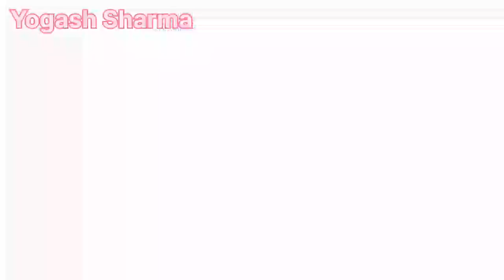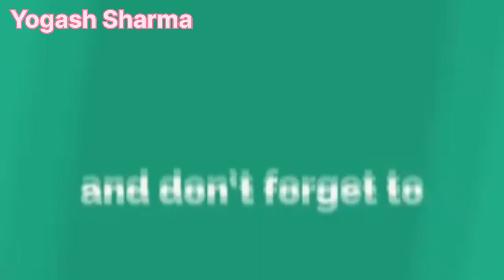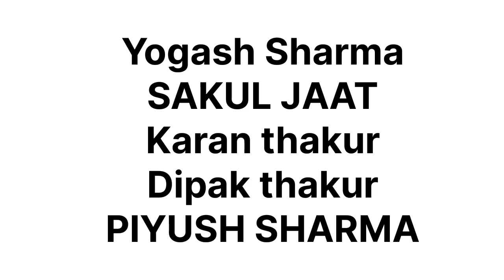Kala Maal ( Full Song) Singer PS PolistBhole BaBa New Song 2023 Yogesh Sharma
Views
Sep 3 30, 2022
kala maal new song
3.2 % (35.2Views

3.2 % (35.2Views
3.2 % (35.2Views
Sep 3How to grow YouTube channel fast 30, 2022
3.2 % (35.2ViewHow to grow YouTube channel fastHow to grow YouTube channel 2022How to grow YouTube channel gamingHow to Grow YouTube Channel in HindiHow to grow YouTube channel pdfWelcome to Gboard clipboard, any text you copy will be saved here.
3.2 % (35.2Views
3.2 % (35.2Views
3.2 % (35.2Views
newsongKaalmaal2022newsongKaalmaal2022newsongKaalmaal2022newsongKaalmaal2022newsongKaalmaal2022newsongKaalmaal2022newsongKaalmaal2022newsongKaalmaal2022newsongKaalmaal2022newsongKaalmaal2022newsongKaalmaal2022newsongKaalmaal2022newsongKaalmaal2022newsongKaalmaal2022newsongKaalmaal2022newsongKaalmaal2022newsongKaalmaal2022newsongKaalmaal2022newsongKaalmaal2022newsongKaalmaal2022newsongKaalmaal2022newsongKaalmaal2022newsongKaalmaal2022newsongKaalmaal2022newsongKaalmaal2022newsongKaalmaal2022newsongKaalmaal2022newsongKaalmaal2022newsongKaalmaal2022newsongKaalmaal2022newsongKaalmaal2022newsongKaalmaal2022newsongKaalmaal2022newsongKaalmaal2022newsongKaalmaal2022newsongKaalmaal2022newsongKaalmaal2022newsongKaalmaal2022Tap on a clip to paste it in the text box.Tap on a clip to paste it in the text box.Tap on a clip to paste it in the text box.newsongKaalmaal2022newsongKaalmaal2022newsongKaalmaal2022newsongKaalmaal2022newsongKaalmaal2022newsongKaalmaal2022newsongKaalmaal2022newsongKaalmaal2022newsongKaalmaal2022newsongKaalmaal2022newsongKaalmaal2022newsongKaalmaal2022newsongKaalmaal2022newsongKaalmaal2022newsongKaalmaal2022newsongKaalmaal2022newsongKaalmaal2022newsongKaalmaal2022newsongKaalmaal2022newsongKaalmaal2022newsongKaalmaal2022newsongKaalmaal2022newsongKaalmaal2022newsongKaalmaal2022newsongKaalmaal2022newsongKaalmaal2022newsongKaalmaal2022newsongKaalmaal2022newsongKaalmaal2022newsongKaalmaal2022newsongKaalmaal2022newsongKaalmaal2022newsongKaalmaal2022newsongKaalmaal2022newsongKaalmaal2022newsongKaalmaal2022newsongKaalmaal2022newsongKaalmaal2022newsongKaalmaal2022newsongKaalmaal2022newsongKaalmaal2022newsongKaalmaal2022newsongKaalmaal2022newsongKaalmaal2022newsongKaalmaal2022newsongKaalmaal2022newsongKaalmaal2022newsongKaalmaal2022newsongKaalmaal2022newsongKaalmaal2022published
kala maal,@PS Polist, new sa...
bhola ps polist nikit kumar.
KAALA MAAL || OFFICIALLY VE...
Ht 7T T Kala Mall
Kala Maal (25161 HI) (Full Song...
Meri Aankh Rah Lal bhole Pike..
KAALA MAAL||FULL VIDEO||OU...
meri aankh rahe lal bhole pike k..
Dil tut gaya name song Bhai ko ..
New song 2022/Yogash Sharm...
diltutgyapspolist Full song 20..
Kala Maal new song ( Full Song...
Desisong, YogeshYogesh..
papa ke 20rupey/comedy//202..
TOIT FRENÍ FRTATT H//Go...
Kala Maal (Full Video latest So..
Dil Tut Gaya (Ajay kashyap 315).
HETąMaàI Tu Bula Lel..
Bhagat
MATA ROODI PART 2
Dil Tut Gya ( Official Video ) Sin...
BHAGAT (4Ta) (official video)...
Jalwa Tera Jalwa Desh bhakti s..
kala maal bhole new songs M G...
new song 2022,DON/Yogash S..
HT Using mobile data to downloadAN YA a...
BHAGAT: -(Official Video ) Sin..
Amazing Facts About Peacock..
KALA MAAL ( full song) Singer.
hr bajan mast.song
hr song..
Lokesh chouhan
new song 2022//(ladli)@Yoges..
Vlog//vlog @Active Rahul1, ..
aTRT dj sad song remix r..
Gori Tame Manda Lidha Mohi R..
UE feaA arI(remix djnewsongKaalmaal2022Album
Bollywood Song Lash
Hindi song Lash
Heart Touching Hindi Song Lash
New Haryanvi Song Lash
Ps Polist Ka Gana Lash
Ps Polist Ka Naya Gana Lash
Bhole Baba Song Lash
Ps Polist Bhole Baba Song Lash
Lash Ps Polist Bhole Baba Song
Lash Bholenath Song Ps Polist
Ek Arthi chali ek Doli chali
ek Doli Chali Ek Arthi Chali
Nashedi Ps Polist New Song
Nashedi Ps Polist Latest song
Nashedi Ps Polist Dj song
Nashedi Ps Polist Bholenath Song
Nashedi Ps Polist 2022
Ps Polist New Song Nashedi
Ps Polist New Dj Song Nashedi
Ps Polist Latest Song Nashedi
New Haryanvi song Nashedi
Ps Polist Bhole Baba Song Nashedi
Ban Gya Nashedi Ps Polist
New Haryanvi Song 2022
Bhole baba Nashedi SongPolist new song
kala maal dj song
kala maal ps Polist bhole baba song
kala maal latest song
ps Polist new song Kala Maal
ps Polist kala maal song
kala maal bhole baba song
kala maal Haryanvi song
kala maal hindi songs
bhole baba song Kala Maal
ps Polist latest song Kala Maal
ps Polist new song Kala Maal 2022
kala maal dj song 2022
kala maal Dak Kawad song
Chela bhole ka ps Polist
Chela bhole ka new Song
Ps Polist bhole ka chela
Ps Polist chela bhole ka
Chela bana le bhole
Ps Polist new song chela bhole ka
chela bhole ka dj song
Pani Maar PS Polist New Song
Pani Maar New Song
Pani Maar Dj Song
Pani Maar Latest Song